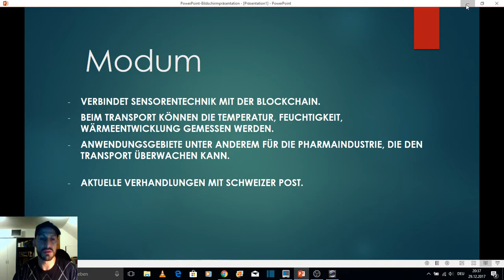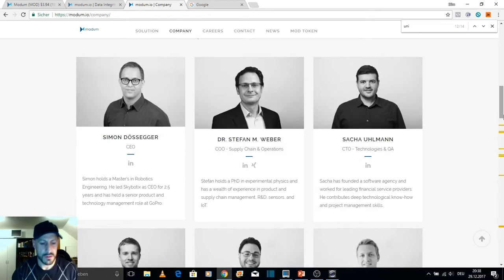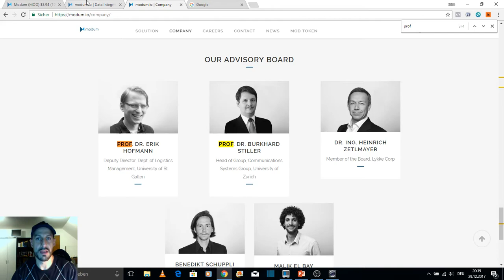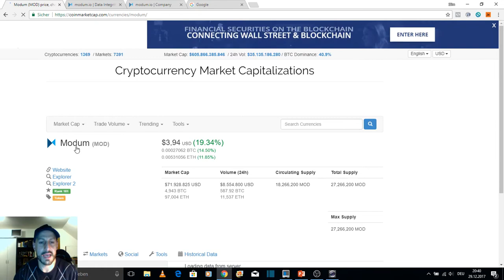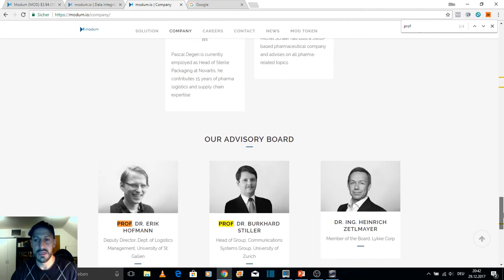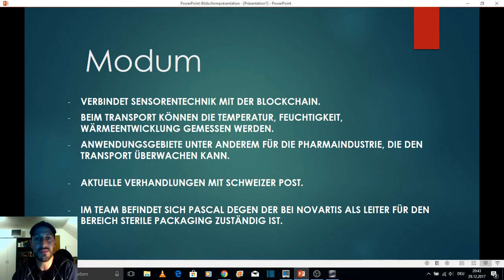Modum Coin Tipp 2018 -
In diesem Video möchte ich euch den Modum Coin vorstellen und was sich hinter diesem Projekt verbirgt.

Alle Angaben die ich mache spiegeln nur meine subjektive Meinung wieder und dienen nur zur Information und nicht als Anlageberatung.